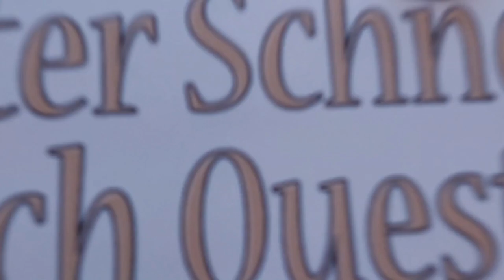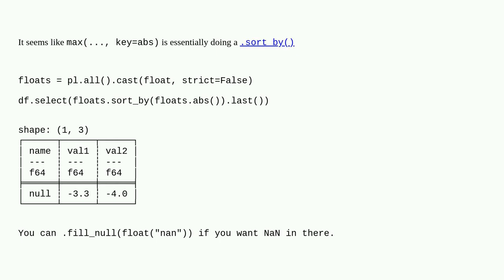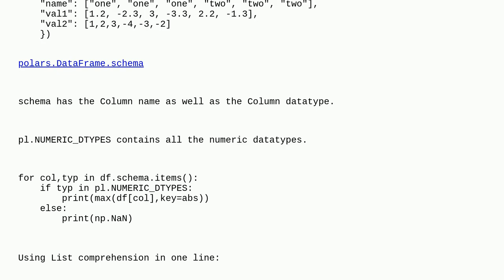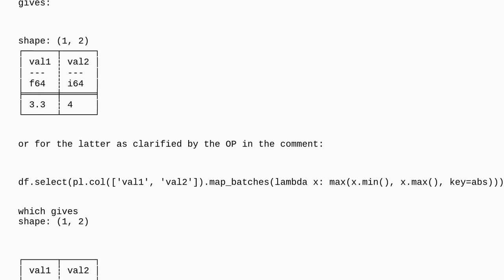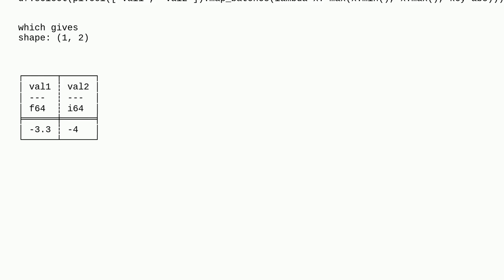Pythonic way to get polars data frame absolute max values of all relevant columns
A special thanks goes out to the community

  python python-polars python-3.x